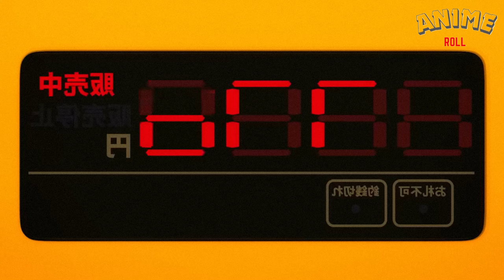Reborn as a Vending Machine Episode 3 Recap | Village Under Siege!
Reborn as a Vending Machine, I Now Wander the Dungeon

In Episode 3 of "Reborn as a Vending Machine, I Now Wander the Dungeon," Lamis and her fellow hunters defeat a frog monster, only to return to their village and find it under attack. Join us as we recap their journey, the discovery of a new threat, and the heartwarming moments as Bokso becomes an integral part of the village. Watch as Bokso helps the villagers rebuild, introduces new vending features, and navigates the challenges of dungeon life. Don't miss out on this exciting episode filled with action, mystery, and a touch of humor!